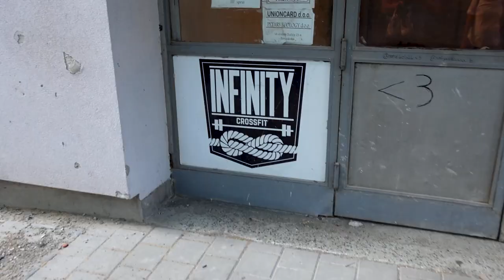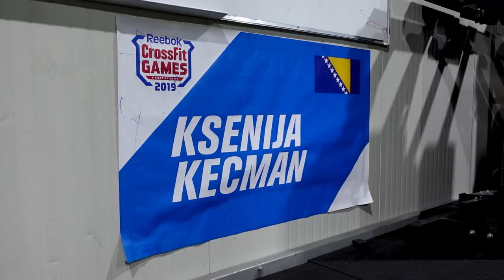KONCERT BS i NAJJAČA TRKA SA PREPREKAMA IZ PRVOG LICA. Poseban VLOG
Giv avej za NUTRIMIZE.ME je na mom poslednjem postu na Instagramu. Izlazi u petak u 20h, a tad izvlačimo i dobitnike! Srećno!

50 UNBROKEN SUPRHUMAN CHALLENGE - Unapredi sebe uvođenjem dobrih navika, rutina i izbora u svakodnevicu